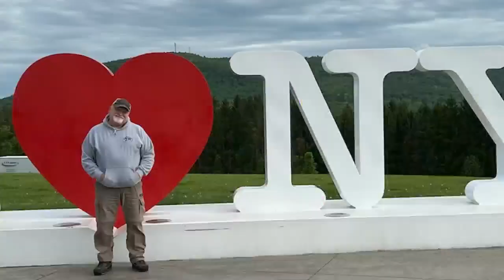HealthWatch: Heart Health